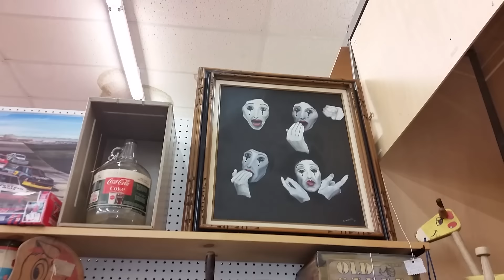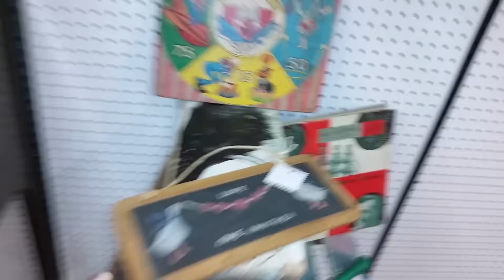Хожу брожу по антикварному Безумные цены на товар в Американском антикварном магазине...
Безумные цены на товар в Американском антикварном магазине...